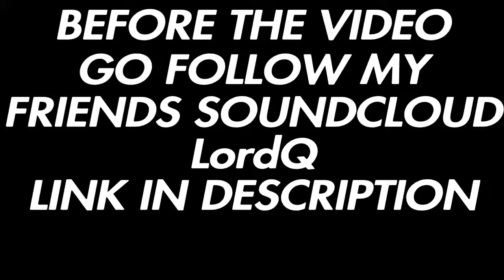2K19 Random Moments